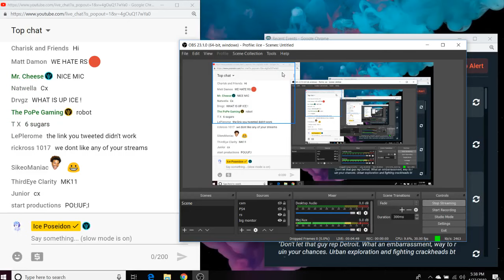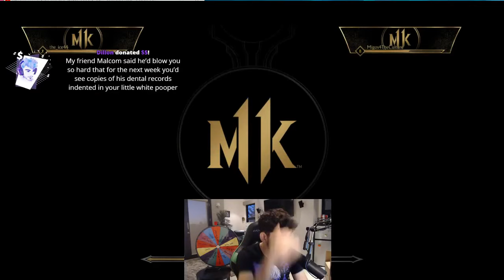Mortal Kombat 11 with Punishments if I lose a match [24/4/2019] [1/1 VOD]